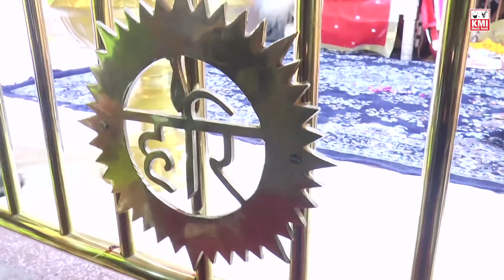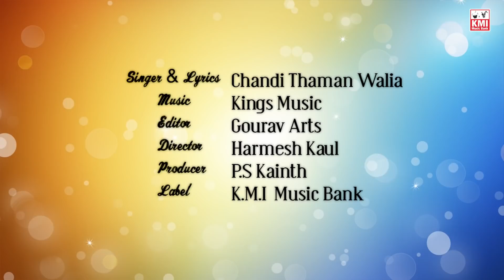Kanshi Waleya | Chandi Singer | KMI Music Bank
Kanshi Waleya | Chandi Singer
Punjabi Song

singer: Chandi Thamanwalia
released by: KMI music bank
lyrics: Chandi Thamanwala